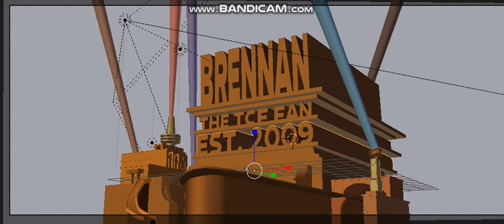Oof, title too long.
Brennan The TCF Fan The TCF Fan Est. 2009 (Cinemascope 55)

Credit to ZLTR and Superbaster2015 for the models.

Villians are not seeing this.